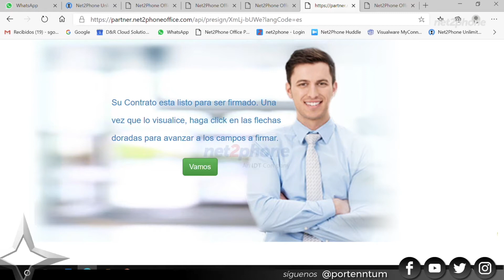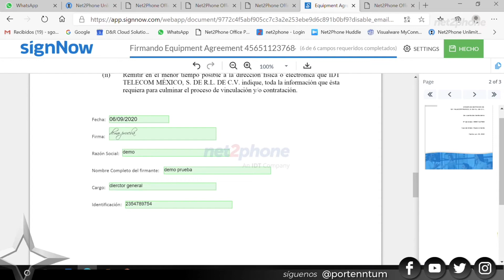Proceso de aceptación de propuestas Net2phone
En esta sesión Net2phone conoceremos el proceso de aceptación de propuestas.